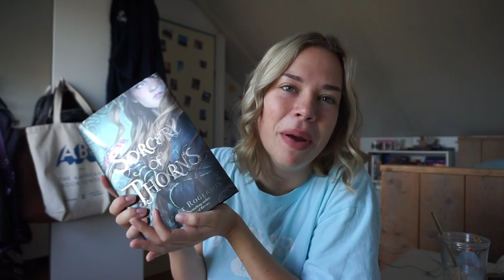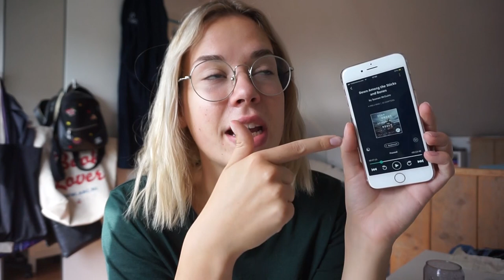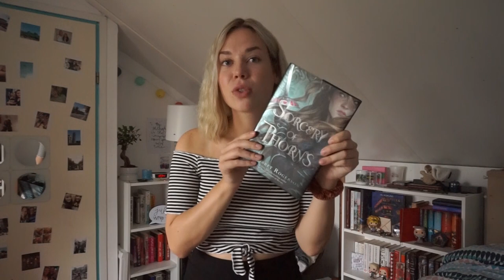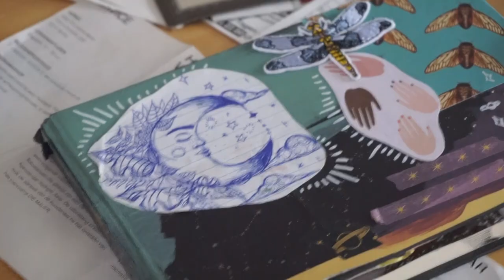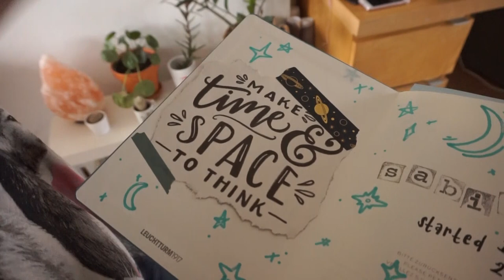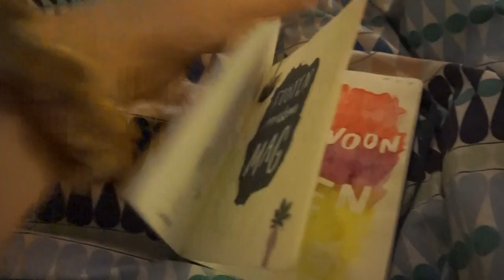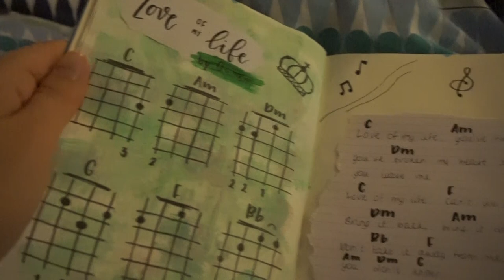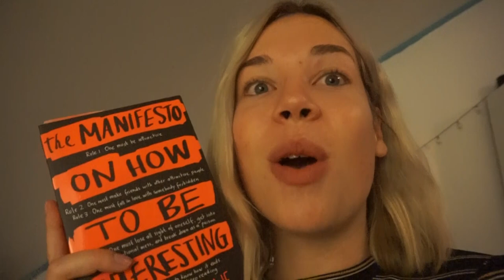audiobooks, journaling with leora & being an emotional mess // AUGUST READING VLOG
Pfff, so many mixed emotions during this reading vlog. I wanted to be as real as possible and show you that you can't be happy all the time. Luckily I'm doing a bit better now and wanted to upload another video.
I read a couple of (audio)books, received a lovely blanket from this new brand called Emposia and started "artjournaling" due to my amazing friend Leora. Hope you enjoyed this vlog!

SNAPCHAT sabiinexxx